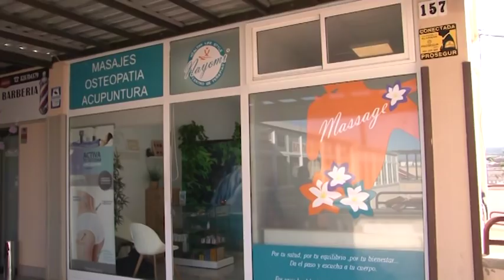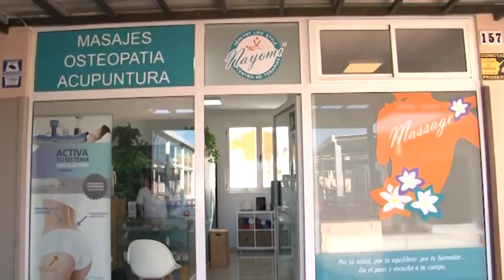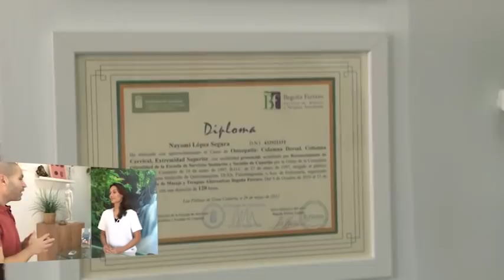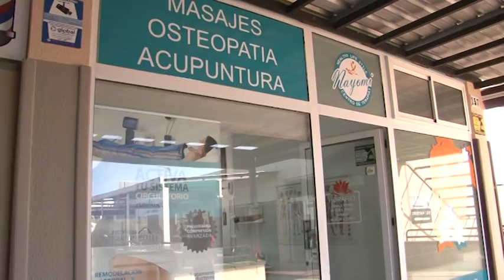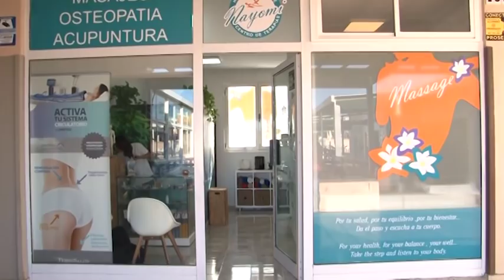190131 MOGAN AL DIA PGM34 Nayomi